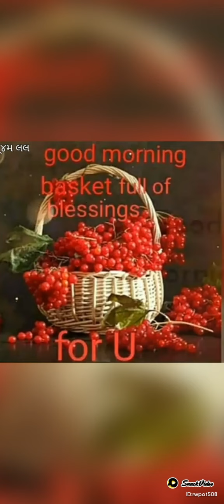Human being is important than boundaries. To all human being of the world .